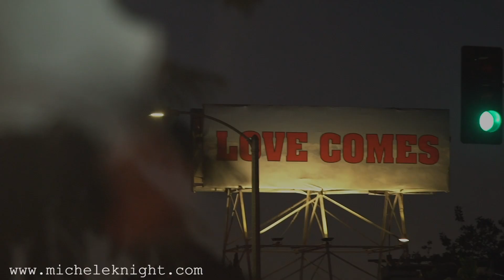Taurus Weekly Forecast 20th August 2018